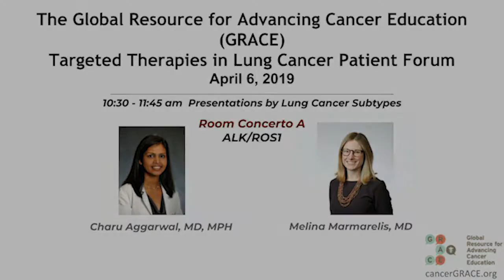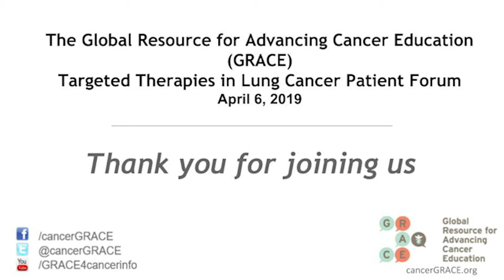ROS1 ALK Initial Treatment, Acquired Resistance with Melina Marmarelis, MD and Charu Aggarwal, MD